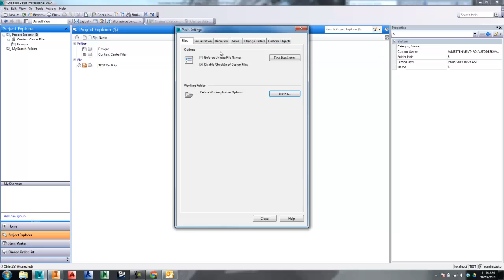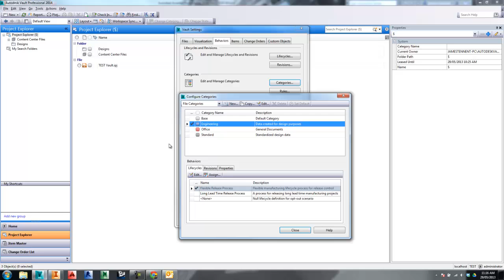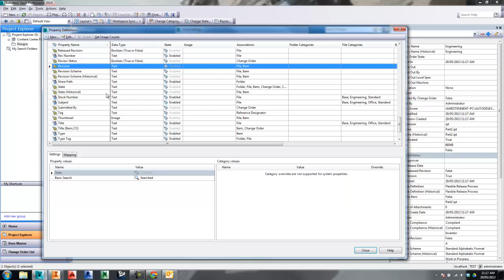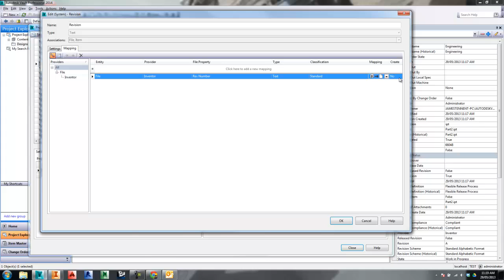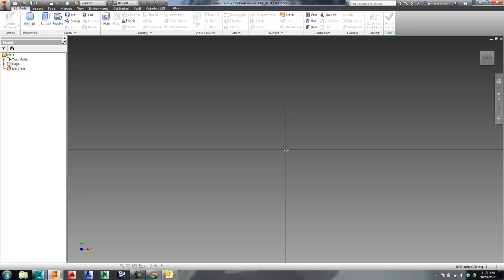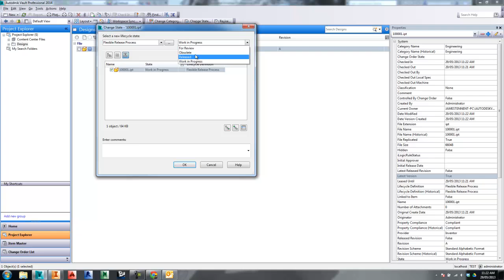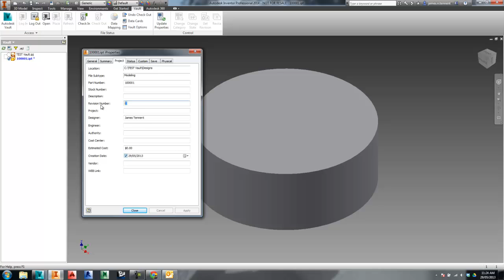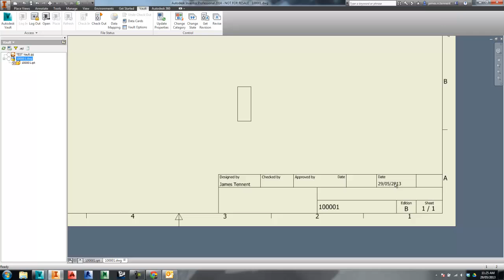Mapping Revision Property from Vault into Inventor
Details on how to Map from the vault revision property into an Inventor Revision iProperty